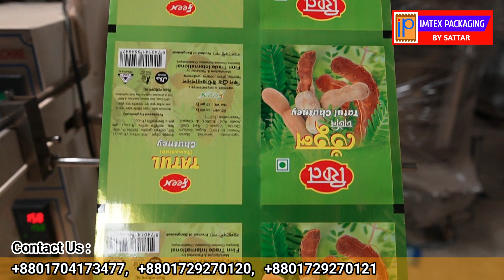ক্রিম বা পেষ্ট জাতীয় পন্য প্যাকিং মেশিন।।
ইমটেক্স প্যাকেজিং (Imtex Packaging)
যে কোন মেশিন ক্রয় করতে ফোন করুনঃ
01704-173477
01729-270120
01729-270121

পেষ্ট বা ক্রিম জাতীয় পন্য প্যাকিং মেশিন সম্পর্কে জানুন। ইমটেক্স প্যাকেজিং থেকে যে কোন মেশিন ক্রয় করতে উপরে দেয়া নাম্বারে যোগাযোগ করুন।।